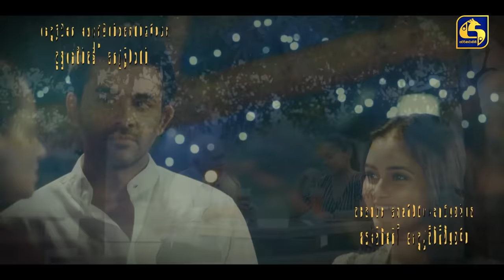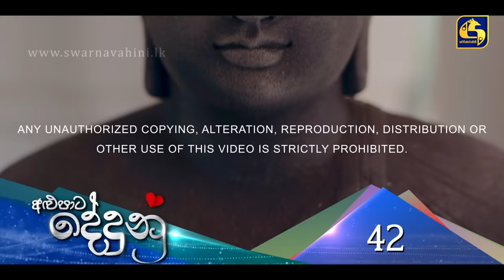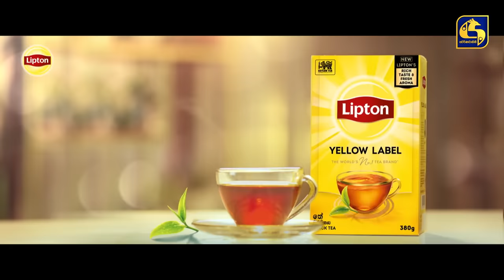ALUPATA DEDUNU || අළුපාට දේදුනු || Episode 42 || 13th January 2024